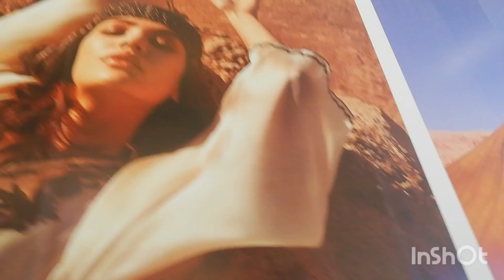Sky zone assima mall in Kuwait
Going to assima mall in Kuwait